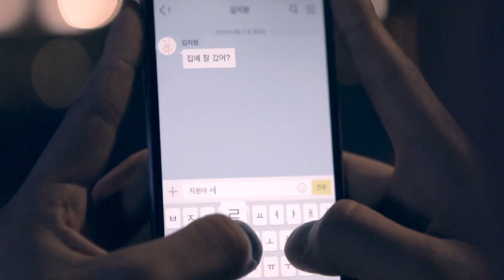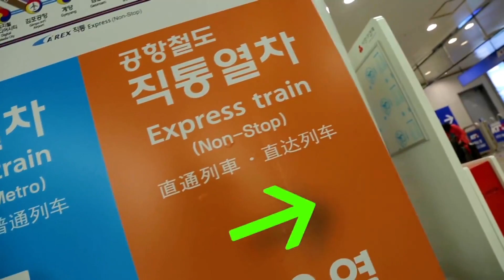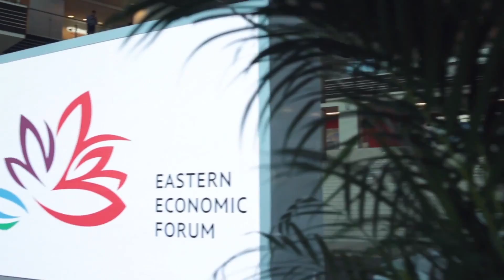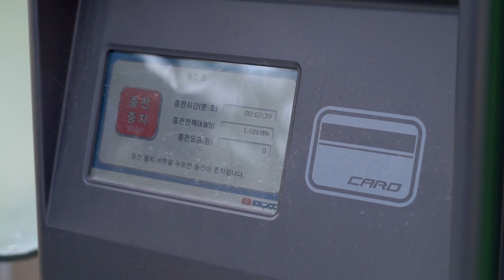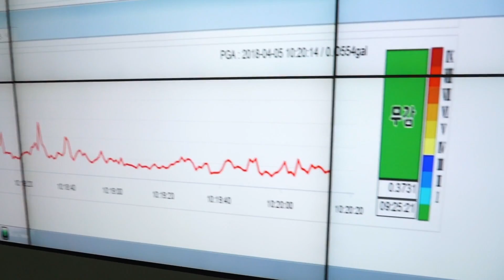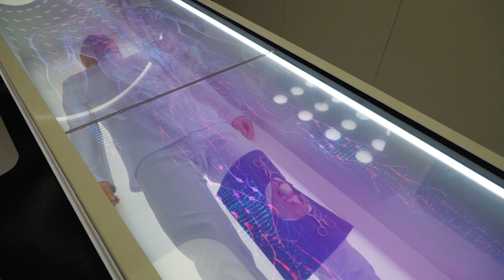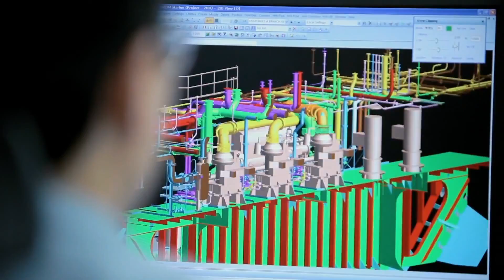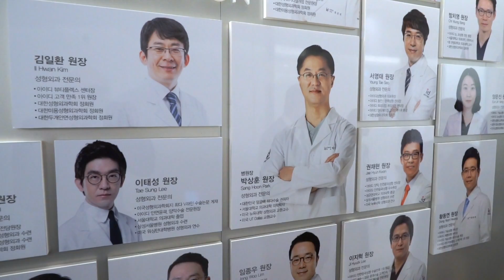Республика Корея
В путешествие по Южной Корее отправились съёмочная группа телеканала «Большая Азия» - корреспондент Инна Изыхеева, руководитель Службы интернет-проектов Александр Артамонов и телеоператор Алексей Яроцкий.

По приглашению корейской стороны они прогулялись по самой популярной улице Сеула - Мёндон, привлекающей туристов разнообразием кулинарных блюд;
побеседовали с руководителем Корейского культурно-информационного центра KOCIS Ким Джэ Хваном;
побывали на крупнейшей энергетической выставке «Green Energy Expo»;
посетили подземный сеульский Центр транспорта и информации TOPIS;
оценили уникальные возможности центра новейших технологий, который корейцы называют «Музеем будущего»;
увидели Южнокорейскую судостроительная верфь DSME в городке Окпо-донг, где строят сверхкрупные контейнеровозы и плавучие заводы по производству сжиженного газа, а также газовозы.

Эти сюжеты, а также интервью с Чрезвычайным и полномочным Послом Республики Корея в Российской Федерации У Юн Гыном, легли в основу первого выпуска тележурнала.